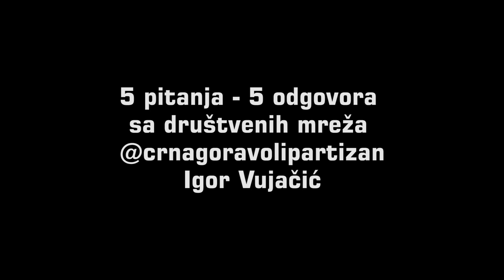5 pitanja - 5 odgovora sa društvenih mreža @crnagoravolipartizan - Igor Vujačić